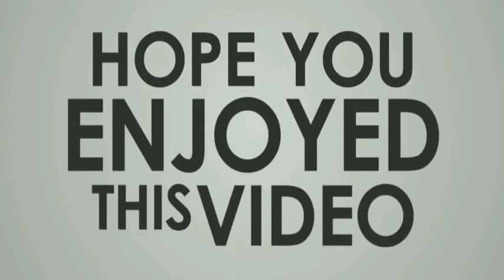Top 5 offline games under 100 mb for android 2020.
Hi guys in this video i am gonna tell you about best 5 games under 100 mb.This games are all free with high graphics. This games are best to play when you are left with no data.These all are very interesting and time passing games.I personally recommend you to it.If you are game lover you must try this high graphics compressed games,if you love this games plzz response in comment and kindly support me by subscribing my channel...THANK YOU. NANDUGAMING.

Tags-:
top 5 offline games under 100 mb in 2020,
top 5 offline games under 100 mb for android,